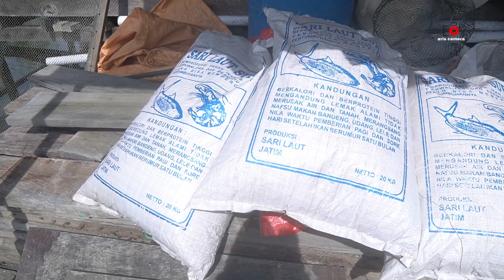7 Hektar Panen 2 Ton Udang dari Sari Laut Super | Tambak Tradisional.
Divideo kali ini, kita perlihatkan Bukti panen dari penggunaan gabungan Sari Laut Super & Pupuk Organik Plus,
dimana luas tambak 7 hektar hasil panen 2 ton udang dari sari laut super di tambak tradisional.

    Enjoyyyyyyyy...